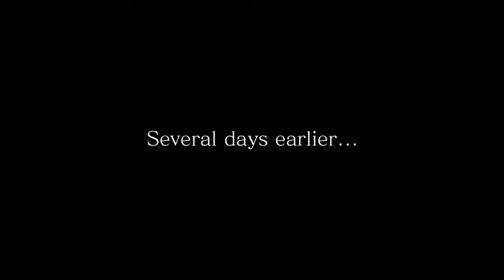FINAL FANTASY XV_20170925173425